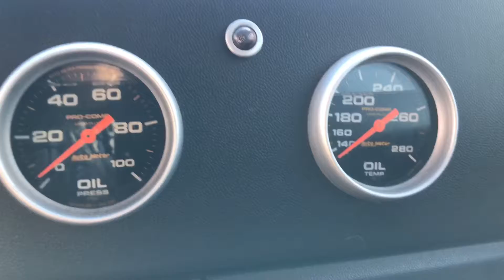off-road action.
One of the first things I filmed and haven’t posted yet.